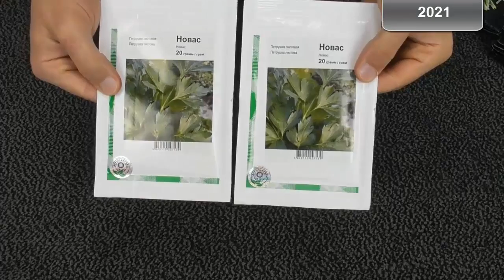Огурцы Регал F1 - плодоношение и мое мнение о сорте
Очередной ролик про французские семена и сегодня я расскажу про очередную культуру - огурцы Регал F1. В этом ролике решил показать вам непосредственно само плодоношение огурцов и какое мое мнение о сорте. В общей сложности я доволен качеством французских семян. Понравилась качественная упаковка, хорошие семена, отличная всхожесть и прекрасный урожай. Все огурцы сандартные, типичные, обильно завязывается завязь.